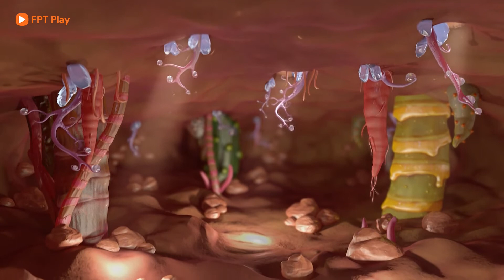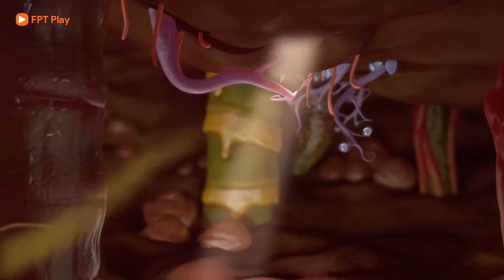Hành Tinh Agi Bagi Agi Bagi 6